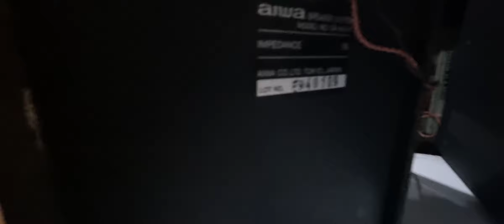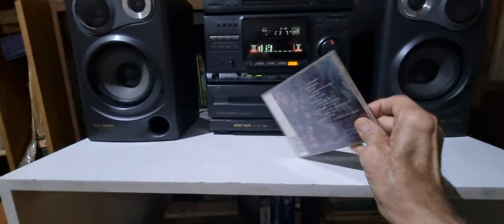AIWA NSX-990 DEMO PARLANTES PARA VENTA EN ARGENTINA (Bangles : Everything)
Demo de estos parlantes Aiwa originales del año 1994. Están para la venta en provincia de Mendoza, y se hacen envíos a todo el país.

Escuchando la banda estadounidense de chicas, "BANGLES", álbum "Everything"